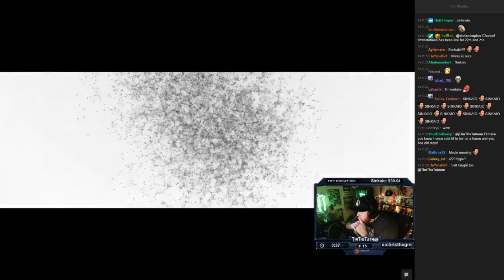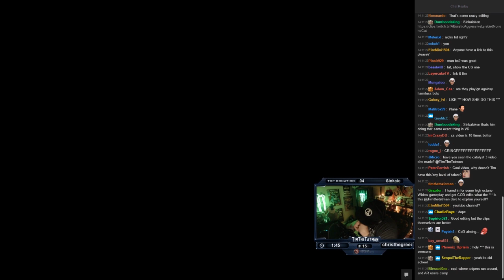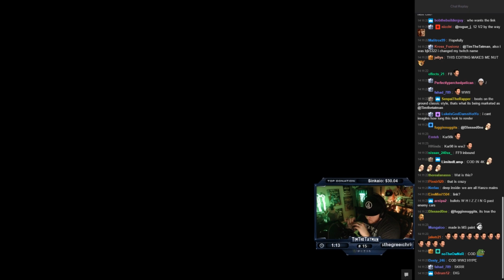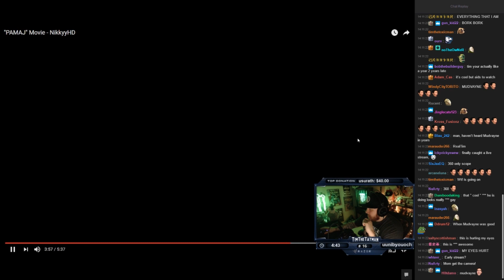Timthetatman Reacts to "PAMAJ" by NikkyyHD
Tim watches a beautifully made Black ops 2 video